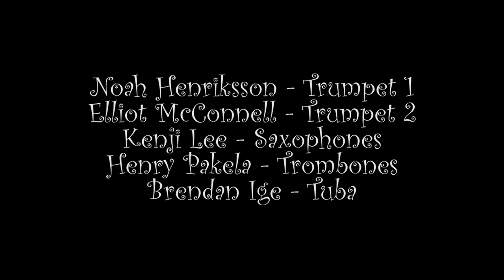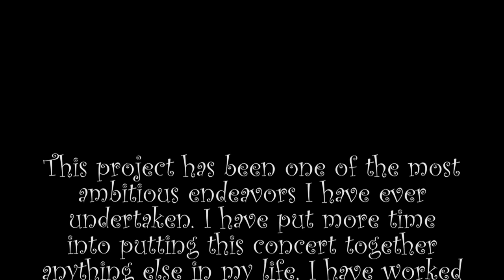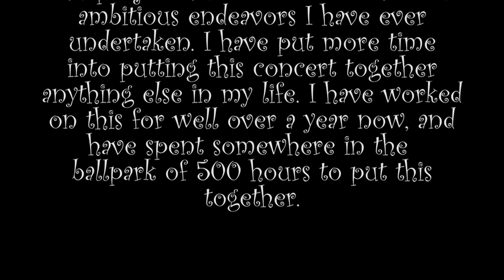Elliot McConnell's Senior Recital (2016)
March 26th, 2016 - McIntosh Theatre - University of Michigan School of Music, Theatre, and Dance.

0:00 Part 1
3:21 Part 2
12:38 Part 3
26:35 Part 4
37:37 Part 5
49:46 Part 6
55:27 Part 7
1:04:06 Part 8